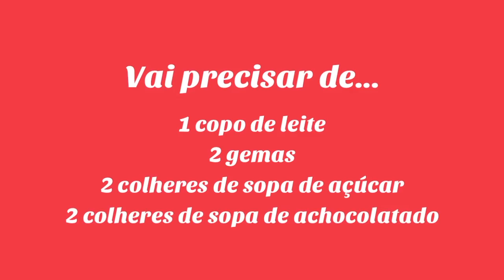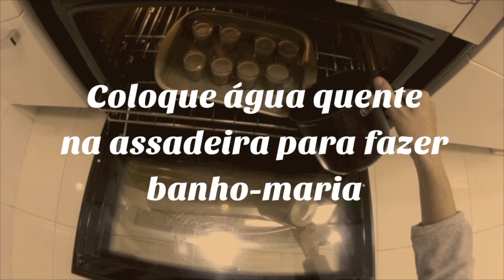Potinhos de chocolate